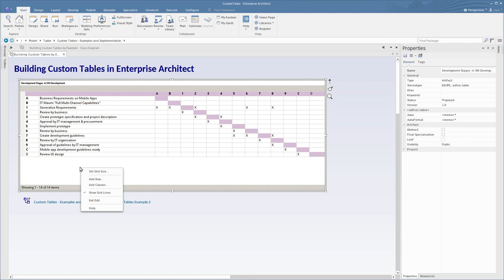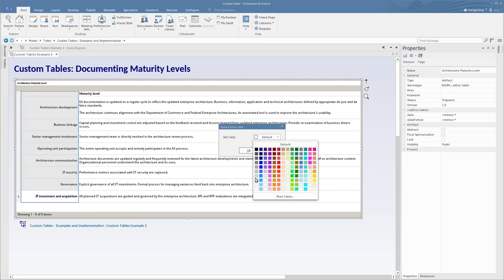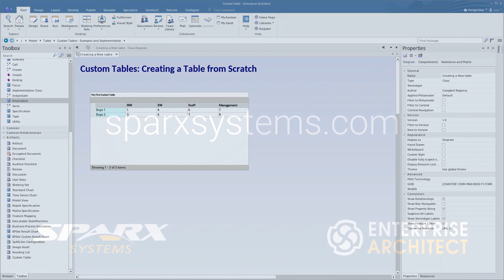How to Create Custom Table in Enterprise Architect 15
The Custom Table artifact is a diagram object that displays custom data in a grid format similar to a spreadsheet. The information is easy to read and edit.

Custom Tables provide a flexible option to define your own tabulated information in an Element that can be easily viewed on a diagram.

To modify a Custom Table, it must first be placed into edit mode. To begin editing, right-click the Custom Table element on the diagram and select 'Edit Custom Table'. Alternatively, click on the element and press the Enter key or the F2 key.